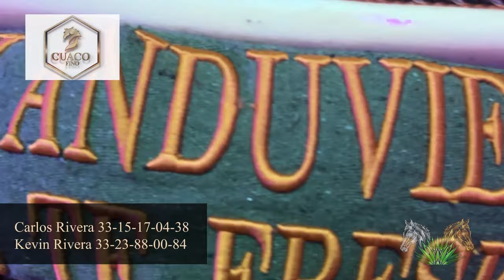La Expo Ganadera 2023 en Guadalajara. Jalisco.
Hola que tal, nos da gusto saludarles y presentarles este nuevo capítulo de Caballos, Agave y Tequila, esta vez visitaremos la EXPO Ganadera acá en Guadalajara, Jalisco, México, platicaremos con diferentes personalidades. Laura Orozco, ella representa una empresa de paneles solares, José Luis Camacho gran arrendador de caballos de arrienda charra, veremos un poco del show de Beto Peña, de la noche negra y presentarles a las personas que impulsan las competencias morfológicas y de funcionalidad de los burros y de las mulas, Francisco Chávez, Jorge y Fernanda.